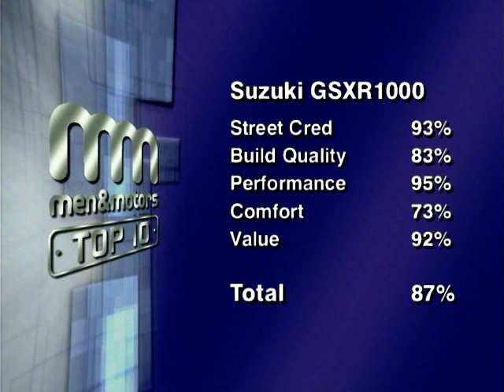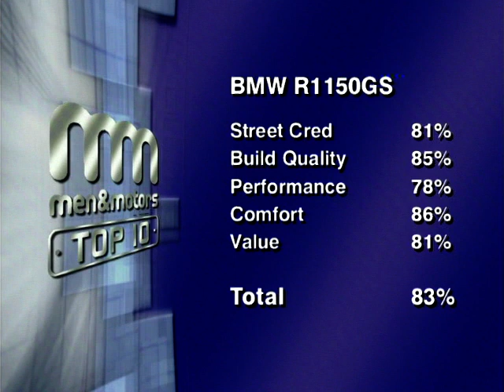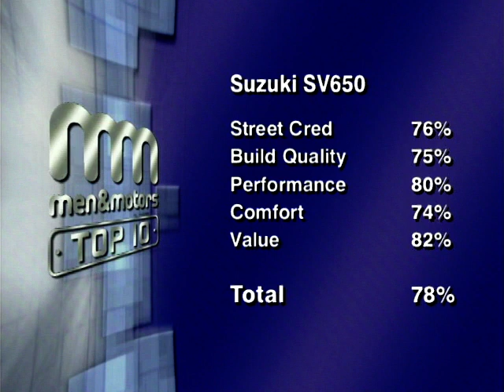Top Ten Bikes 2003: Episode 11 - The Best Bikes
In this new series of Top Ten Bikes, presented by Louise Brady, we look at the best bikes around in the biking world as voted for by our Men & Motors panel.

Today, in our final episode we take a look at the top ten bikes of 2003, as voted by the viewers. Which one will hit the number one spot?

00:00 Intro
00:47 Fan-Voted Best Super Sports Bike is...
02:36 Fan-Voted Best Street/Naked bike is...
04:21 Fan-Voted Best Dual Purpose bike is...
06:03 Fan-Voted Best Sport Tourer bike is...
07:48 Fan-Voted Best Insurance Friendly bike is...
09:54 Fan-Voted Best Muscle bike is...
12:02 Fan-Voted Best Cruisers bike is...
13:49 Fan-Voted Best Tourers bike is...
16:09 Fan-Voted Best Learner Legal bike is...
17:41 Fan-Voted Best Middle Weight bike is...
19:16 The Number Ones Run Down

Social Media